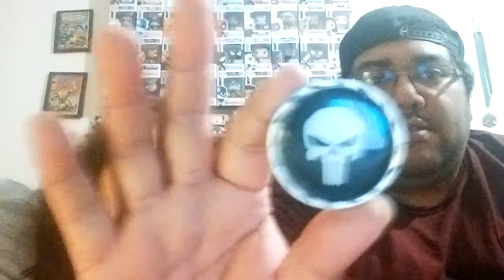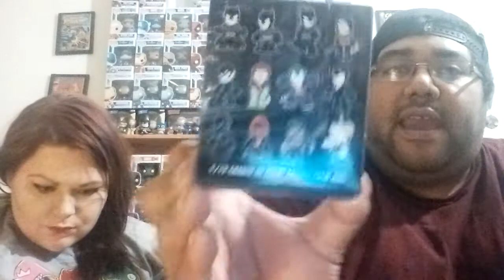Recent Haul #14 Shout Outs & Funko Mystery Minis